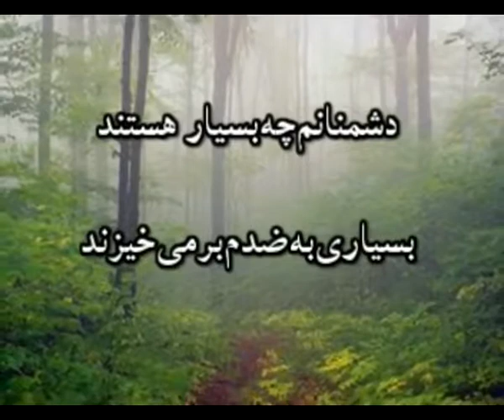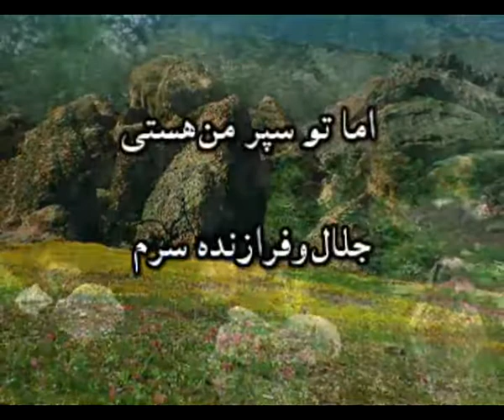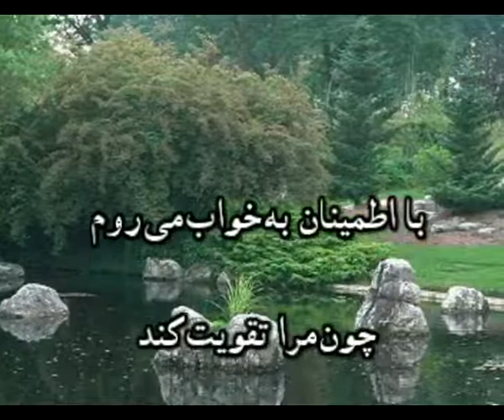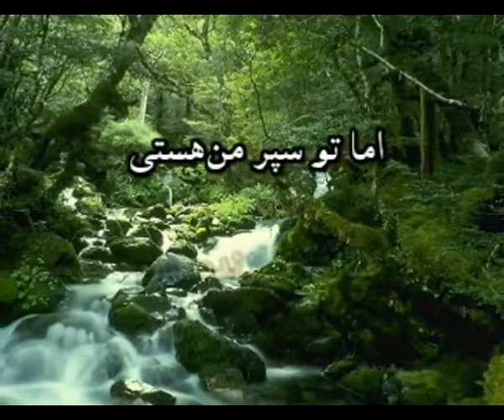Soroodnameh Tasviri 30 x264